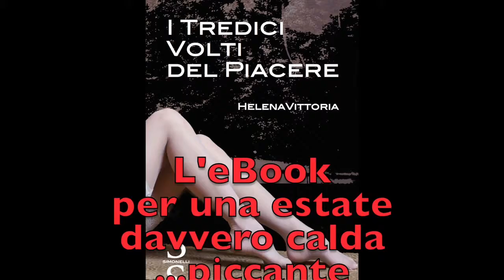Il parroco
In 50 SECONDI, un Libero Pensiero al Giorno. 22 Agosto 2015